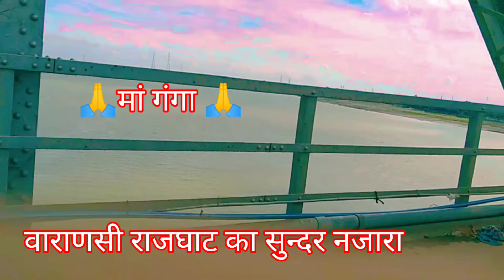वाराणसी राजघाट के सुन्दर नजारे ❤️ Beautiful view of Rajghat Varanasi❤️krishnavloging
वाराणसी राजघाट के सुन्दर नजारे ❤️ Beautiful view of Rajghat Varanasi ❤️

khoobsurt Banaras
khoobsurt Banaras ke khoobsurat najare
Beautiful nature of Varanasi
Ringroad phase 2 Varanasi
Ringroad phase 1Varanasi
Varanasi outer ring road
Varanasi Ring road phase 1
Varanasi Ring road map
Varanasi Ring road project
Varanasi
Shri Harshu bramh baba dhaam Chainpur kaimoor Bihar
Shri Harshu bramh baba dhaam  historical Chainpur kaimoor Bihar
Banaras darshan
Rajghat Bridge Varanasi
Ganga River Varanasi
Kashi Vishwanath temple Varanasi
Kashi Vishwanath temple corridor Varanasi
Nature of Village
Night view of Banaras
Evening view of Banaras
Babatpur airport Varanasi
Harhuwa se gilat bazar ka evening view
Highway road Varanasi
Banaras me maa Lakshmi ji ka mandir
Durga kund mandir Varanasi
Durga Puja pandal varanasi
गांवों के हरे भरे खेत
श्री हरसू ब्रह्म बाबा धाम चैनपुर कैमूर बिहार
बड़ी शीतला माता मंदिरअदलपुरा धाम मीरजापुर
विंध्याचल मंदिर मीरजापुर
विंध्याचल मंदिर कारिडोर मीरजापुर
वरुणा नदी वाराणसी
विश्व सुंदरी पुल वाराणसी
विश्व सुंदरी हाइवे रोड वाराणसी
विश्व के १० बड़े पूल
विश्व की १० बड़ी नदियां
बिहार के गांवों के हरे भरे खेत खलिहान
बनारस के खूबसूरत गांव
बनारस के खूबसूरत गांवों के सुन्दर नजारे
गंगा गोमती संगम स्थल मार्कंडेय महादेव मंदिर कैथी वाराणसी
Krishna vloging aadishkti banaras darshan
Krishna vloging
बनारस शहर के रात के नजारे
बनारस शहर के नजारे
मंडुआडीह ओवर ब्रिज बनारस
बनारस रेलवे स्टेशन
कैंट रेलवे स्टेशन वाराणसी
रामेश्वर महादेव मंदिर वाराणसी
विश्व के १० लम्बे पुल
बनारस के १० प्रसिद्ध स्थल
बनारस पड़ाव बाजार के नजारे
प्रकृति का दिलकश नज़ारा
बनारस के खूबसूरत गंगा घाट
बनारस दर्शन